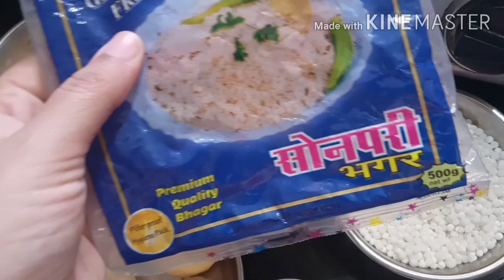2 चम्मच तेलात झटपट बनणारी उपवासाची आमटी, दशमी आणि भाजी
How to make meal for faust

उपवासाचीमऊलूसलुशितवरईचीभाकरीबनवायापद्धतीनेभगरचीभाकरीनवरात्रीस्पे शलरेसिपी